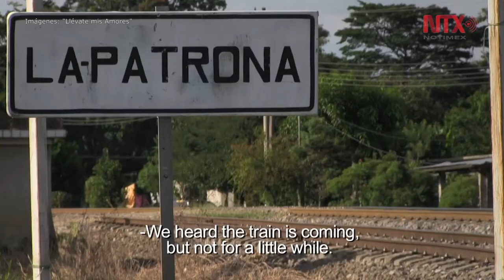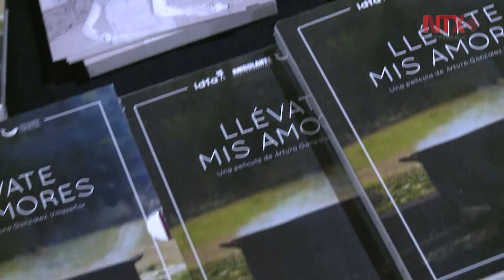"Llévate mis amores" retrata empoderamiento femenino y solidaridad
El empoderamiento de la mujer, el abandono al campo, la desigualdad, la falta de oportunidades y la solidaridad, son algunos de los temas que se abordan en la cinta “Llévate mis amores”, presentado esta noche en la Casa Universitaria del Libro en la colonia Roma de la Ciudad de México.